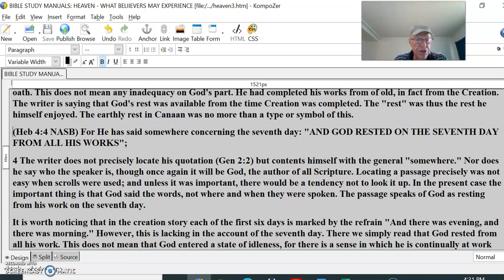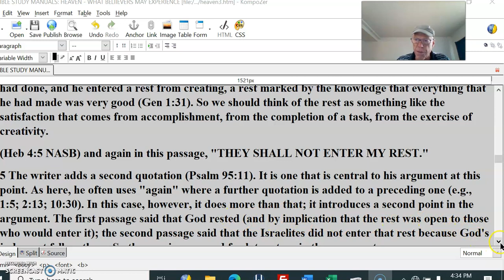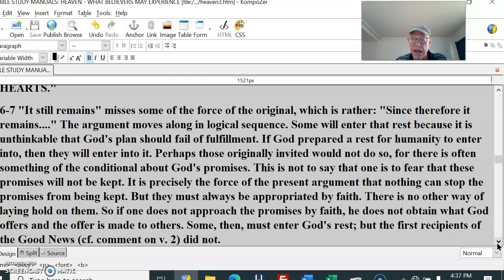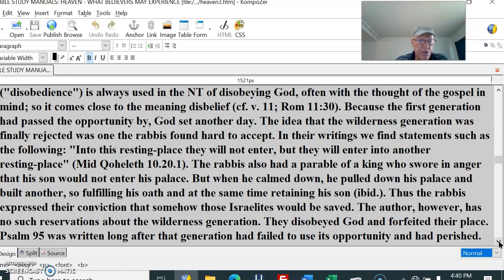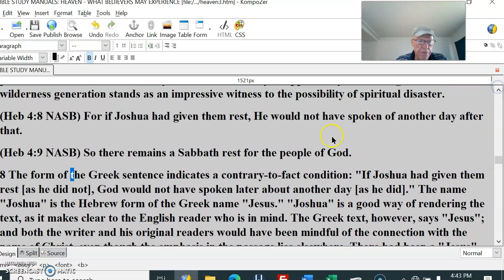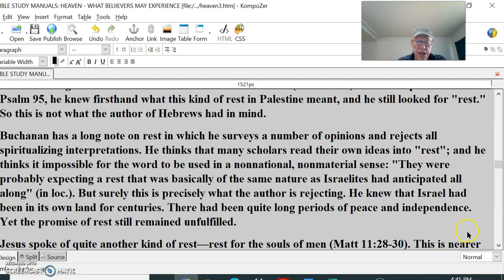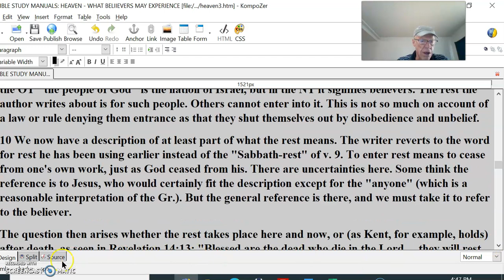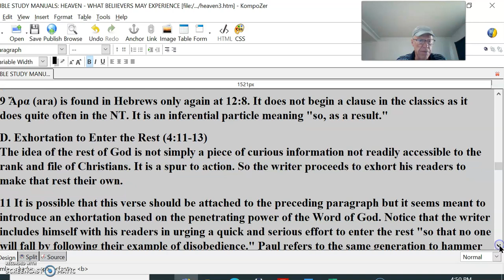Heaven and the afterlife #16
4 The writer does not precisely locate his quotation (Gen 2:2) but contents himself with the general "somewhere." Nor does he say who the speaker is, though once again it will be God, the author of all Scripture. Locating a passage precisely was not easy when scrolls were used; and unless it was important, there would be a tendency not to look it up. In the present case the important thing is that God said the words, not where and when they were spoken. The passage speaks of God as resting from his work on the seventh day.
It is worth noticing that in the creation story each of the first six days is marked by the refrain "And there was evening, and there was morning." However, this is lacking in the account of the seventh day. There we simply read that God rested from all his work. This does not mean that God entered a state of idleness, for there is a sense in which he is continually at work (John 5:17). But the completion of creation marks the end of a magnificent whole. There was nothing to add to what God had done, and he entered a rest from creating, a rest marked by the knowledge that everything that he had made was very good (Gen 1:31). So we should think of the rest as something like the satisfaction that comes from accomplishment, from the completion of a task, from the exercise of creativity.
5 The writer adds a second quotation (Psalm 95:11). It is one that is central to his argument at this point. As here, he often uses "again" where a further quotation is added to a preceding one (e.g., 1:5; 2:13; 10:30). In this case, however, it does more than that; it introduces a second point in the argument. The first passage said that God rested (and by implication that the rest was open to those who would enter it); the second passage said that the Israelites did not enter that rest because God's judgment fell on them. So the way is prepared for later steps in the argument.
6-7 "It still remains" misses some of the force of the original, which is rather: "Since therefore it remains. " The argument moves along in logical sequence. Some will enter that rest because it is unthinkable that God's plan should fail of fulfillment. If God prepared a rest for humanity to enter into, then they will enter into it. Perhaps those originally invited would not do so, for there is often something of the conditional about God's promises. This is not to say that one is to fear that these promises will not be kept. It is precisely the force of the present argument that nothing can stop the promises from being kept. But they must always be appropriated by faith. There is no other way of laying hold on them. So if one does not approach the promises by faith, he does not obtain what God offers and the offer is made to others. Some, then, must enter God's rest; but the first recipients of the Good News (cf. comment on v. 2) did not.
The writer concentrates on two generations only: the wilderness generation and his contemporaries. There had been other generations who might have appropriated the promise. But the focus is on the first generation who set the pattern of unbelief and then on the writer's generation, who alone at that time had the opportunity of responding to God's invitation. All the intervening generations had ceased to be and could be ignored for the purpose of the argument.
The reason the first group did not enter God's rest was "their disobedience." The word apeitheia ("disobedience") is always used in the NT of disobeying God, often with the thought of the gospel in mind; so it comes close to the meaning disbelief (cf. v. 11; Rom 11:30). Because the first generation had passed the opportunity by, God set another day. The idea that the wilderness generation was finally rejected was one the rabbis found hard to accept. In their writings we find statements such as the following: "Into this resting-place they will not enter, but they will enter into another resting-place" (Mid Qoheleth 10.20.1). The rabbis also had a parable of a king who swore in anger that his son would not enter his palace. But when he calmed down, he pulled down his palace and built another, so fulfilling his oath and at the same time retaining his son (ibid.). Thus the rabbis expressed their conviction that somehow those Israelites would be saved. The author, however, has no such reservations about the wilderness generation. They disobeyed God and forfeited their place. Psalm 95 was written long after that generation had failed to use its opportunity and had perished. Its use of the term "Today" shows that the promise had never been claimed and was still open.